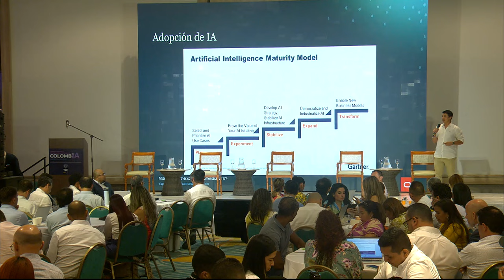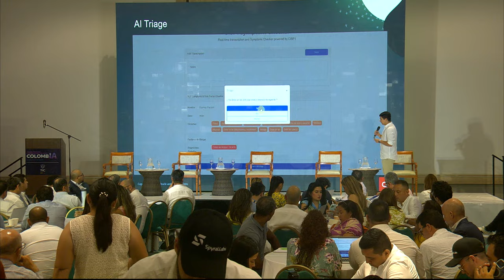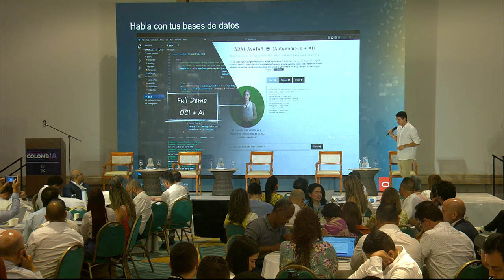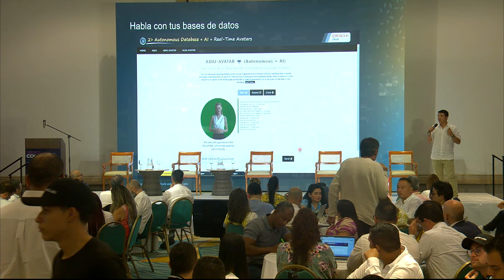´Aplicaciones de la Inteligencia Artificial en el mundo de hoy' por Oscar Narváez de Oracle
Escucha la intervención de Oscar Narváez, Gerente de Ingeniería Cloud - Data & AI en Oracle, que nos lleva a un viaje por las aplicaciones actuales de la Inteligencia Artificial. Descubre cómo la IA está transformando industrias, optimizando procesos y creando nuevas oportunidades en el mundo de hoy. Aprende sobre las tendencias más recientes, casos de éxito y el impacto de la IA en nuestro entorno.